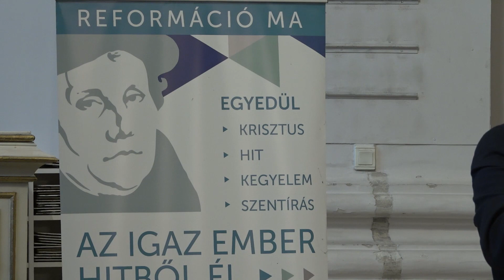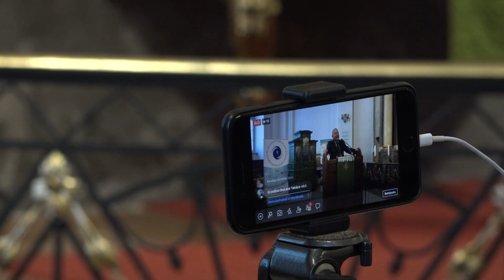Országos evangelizáció: Dr. Bácskai Károly igehirdetése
2020-ban is megrendezésre került az országos evangelizáció a Deák téri templomban. A 2020. október 10-én tartott rendezvényt online is követni lehetett.
Videó: Zákeus Média Centrum, hang: Jansik Tamás, Plavecz József, Győri-Fleischer Samu, kameramanok: Győri András Timótheus, Győri Márk, Veczán Zoltán, live mix: Győri János Sámuel, utómunka: Győri András Timótheus